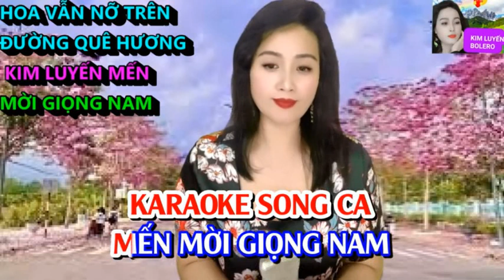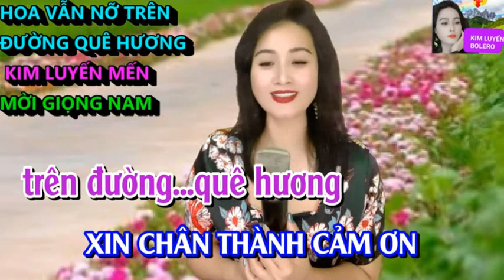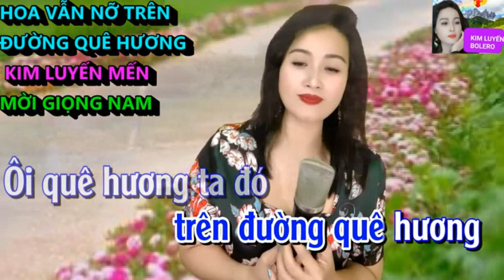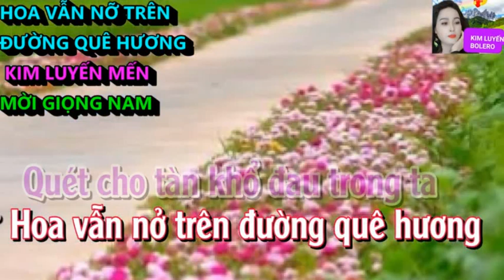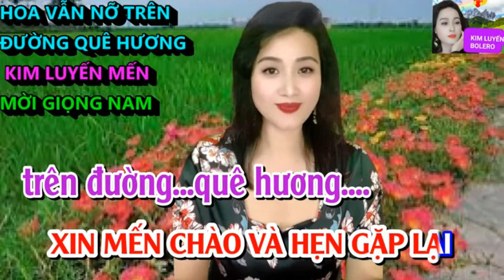HOA VẪN NỠ TRÊN ĐƯỜNG QUÊ HƯƠNG - KIM LUYẾN & HOÀNG VĂN